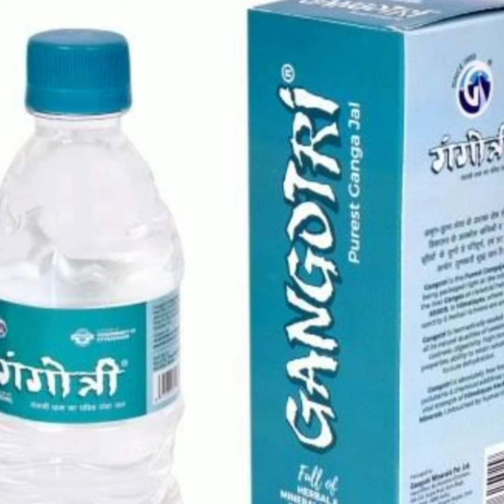अनंत चौदस पूजा सामग्री,पूजा विधि, कथा अनंत चतुर्दशी का महत्व। Anant chaudas special.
Anant chaudas Puja samagri, Puja vidhi ,Katha aur Anant chaudas ka mahatva.
Ma Ambe rasoi

राधे राधे